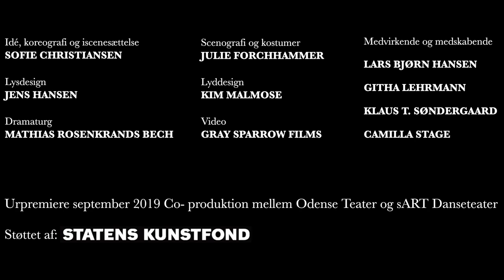Hvis jeg bliver gammel trailer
En lille smagsprøve på forestillingen - Hvis jeg bliver gammel, som havde premiere september 2019 på Odense Teaters Værkstedscene. En co produktion imellem sART Danseteater og Odense Teater